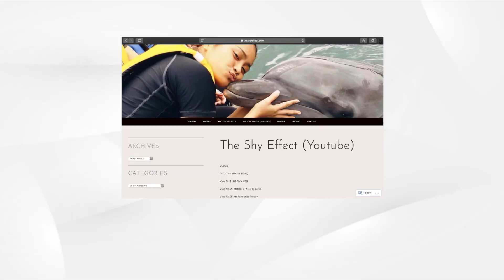Quick Sunset Ride | Tanawan, Nueva Ecija | The Shy Effect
First RideWithDad since lockdown.
A much needed breather.

Starting point: Cabanatuan City
View deck: Sunset Peak, Tanawan, Laur
Entrance Fee: P20/pax